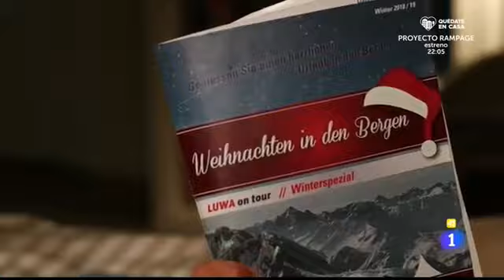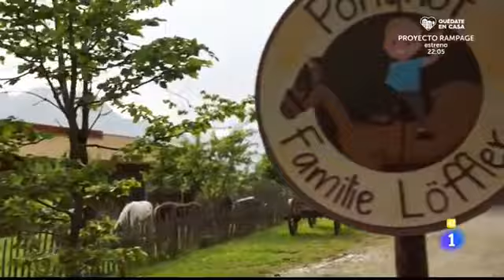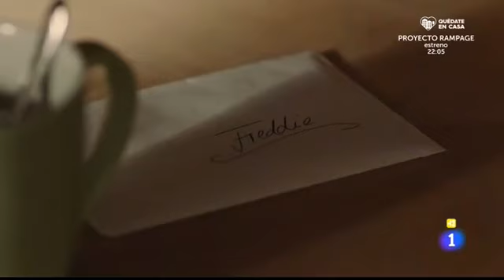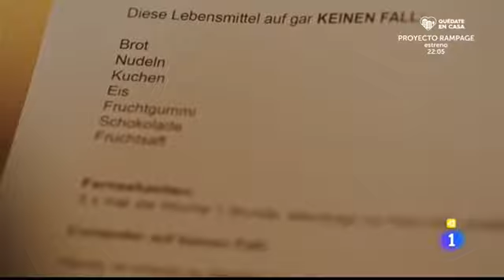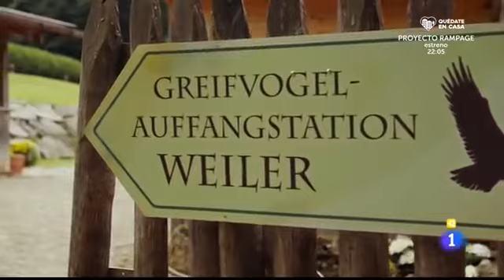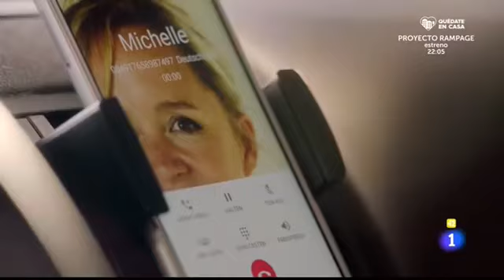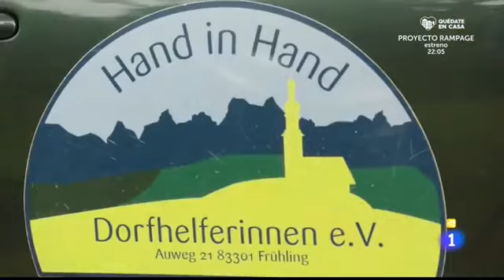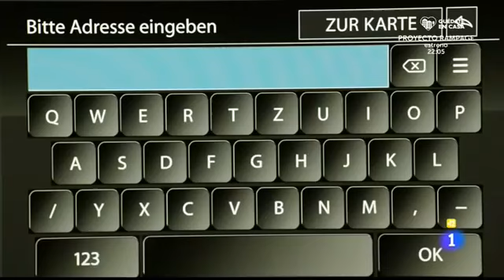450 Frühling #20 Quiéreme cuando puedas 2019. Películas Románticas Completas Español en 2023 HD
Katja tiene un día libre y va de excursión con sus amigas. Planearon un vuelo de cometas, pero un águila enferma frustra su plan. En el camino de regreso se encuentran con un estudiante, Freddie.

Argumento:
Katja Baumann, Philippa y Michelle Schmid tienen un día libre y practicarán parapente. Cuando llegan a la escuela de parapente, algunos clientes ya se están alejando del lugar. Un águila ataca a todos los que intentan volar. Philippa explica que ella es Veterinario y tal vez pueda ayudar al gerente de la escuela de parapente a resolver este problema. Cuando regresan a Frühling, Michelle Schmid reconoce a uno de sus alumnos, Freddie Löffler, que no vino a clase en la mañana. Michelle va luego a la granja de la familia Löffler y, Hubert Löffler, el padre de Freddie, dice que su hijo no necesita estudiar, porque luego administrará la granja de ponis de la familia. En la noche, Katja habla con Michelle Schmid sobre Eddie Löffler. quien es una excelente estudiante e insiste en que Eddie debe hacer los exámenes para la selectividad.En la mañana en que Eddie ha decidido ir a la universidad, tiene una pequeña pelea con su padre, quien repentinamente sufrió un infarto. Cuando Katja llega a su oficina, el sacerdote le dice que ella se hará cargo de la familia Löffler, porque el padre permanecerá algunos días en el hospital.

País: Alemania
Fecha de lanzamiento: 10 de febrero de 2019 (Alemania)
Dirección: Michael Karen
Guion: Natalie Scharf
Reparto:  Simone Thomalla, Johannes Herrschmann, Cristina Do Rego, Kristo Ferkic, Aniya Wendel, Jascha Baum, Julia Beautx, Caroline Ebner, Marco Girnth, Lara Tabea Günzel
Fotografía: Florian Schilling
Género: Drama | Telefilm

Crítica:
Rainer Tittelbach de tittelbach.tv dijo: "Porque las tramas secundarias, que a menudo presentan animales y niños, son originales, porque los (nuevos) personajes en la segunda fila se están volviendo cada vez más importantes, porque Cristino do Rego y Kristo Ferkic, incluso superando la alta expectativas puestas en ellos, porque actores meritorios como Johannes Herrschmann [...], Johanna Klante [...] o Caroline Ebner [...] también tienen más trabajo que hacer, pueden distinguir entre el Baumann y el Filippa , Mark o todas las demás historias se pueden cortar fácilmente de un lado a otro.”
Martin Seng de Quotenmeter.de fue solo moderadamente positivo y escribió: Ámame, si puedes "salpica como un arroyo tranquilo, poco espectacular y sin grandes ramificaciones". La película de televisión es ciertamente adecuada para una relajada tarde de domingo o como rociador de fondo, pero más allá de eso, no hay nada que la haga destacar. Y el pintoresco paisaje montañoso aún puede ser tan hermoso a la vista".

Engañado porque la película decía 2021 y tiene más de 20 años?
Sugerencia: Anotar el número de la película que viste para no volver a repetir, ya que todas están perfectamente enumeradas y clasificadas, tanto en el título como en la miniatura de presentación.